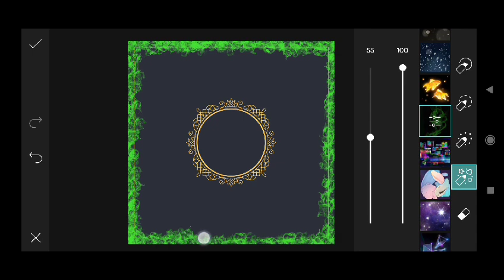How to Picsart Photo Editing #01